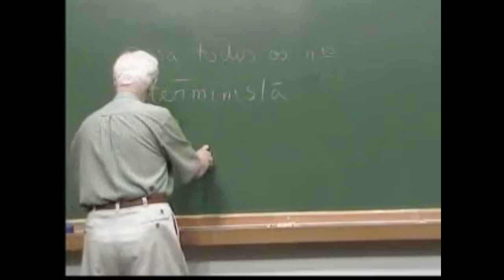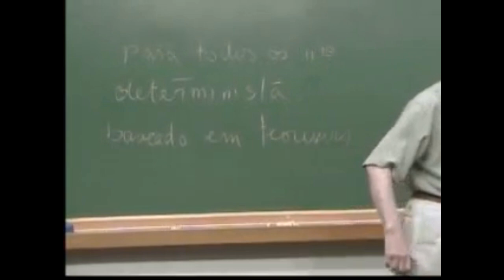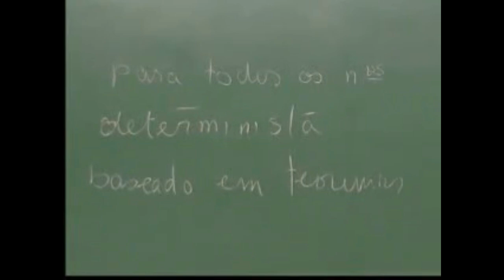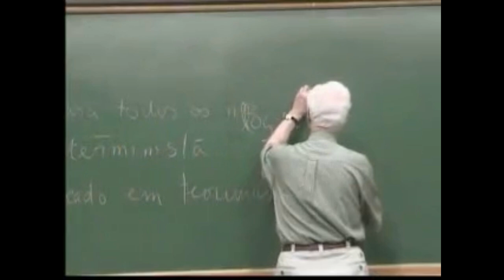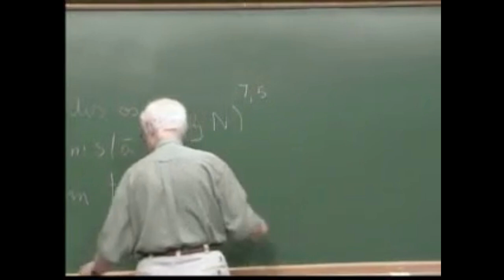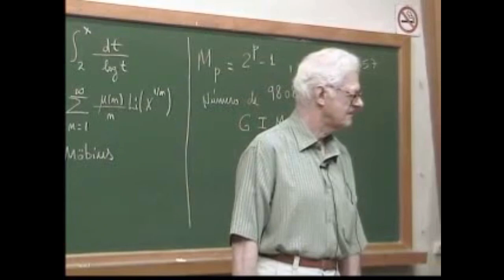COMO SE "DETERMINAM" PRIMOS HOJE? | Paulo Ribenboim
Números Primos - Prof. Paulo Ribenboim